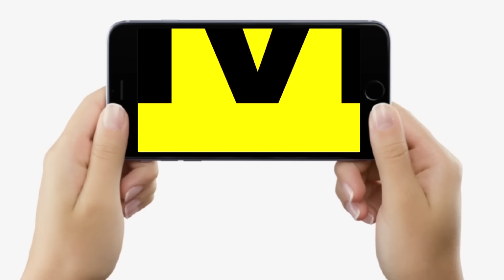Sheohar Lok Sabha : Ritu Jaiswal ने ऐसा कर जीता लोगों का दिल, अब जनता देगी चंदा, बोल रही- जिता देंगे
देखें वीडियो, रितु जायसवाल के लिए शिवहर की जनता देगी चंदा, ऐसे जीत लिया दिल, अब खोलकर बोल रहे- जिताकर मानेंगे...

Sheohar Lok Sabha : Ritu Jaiswal ने ऐसा कर जीता लोगों का दिल, अब जनता देगी चंदा, बोल रही- जिता देंगे | Bihar News | LiveCities